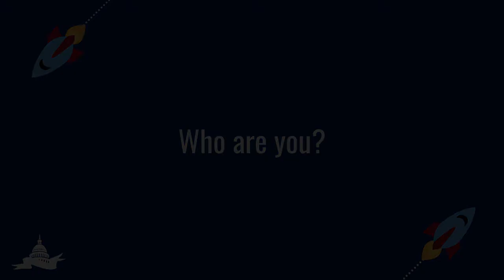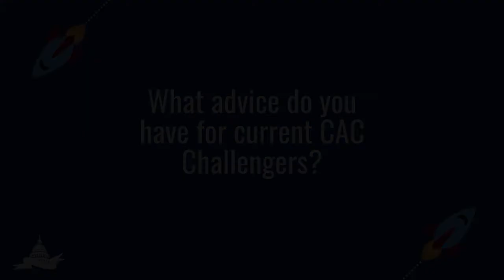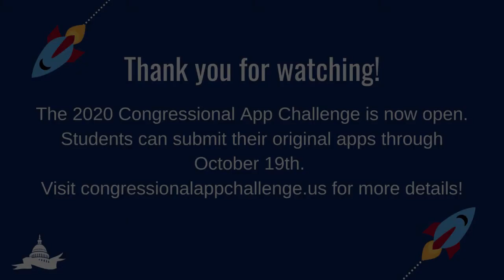2020 Alumni Advisory Board: Full Q&A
We’re excited to share more about our 2020 Alumni Advisory Board. These 10 students will work with App Challenge Ambassadors and the Congressional App Challenge Team to ensure more students than ever before submit their apps to this year’s App Challenge.